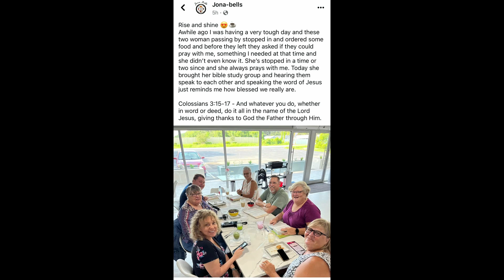Stories Lakeland FL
This video is part of a series of stories from the front-lines of our movement.

Our mission statement, “A relentless pursuit of obedient disciples” shapes everything we do. We firmly believe that when we focus on Jesus’ commission (Matthew 28) He is faithful to build his church (Matthew 16). Our top priority is for every church planter to be discipled into the depth of their calling.